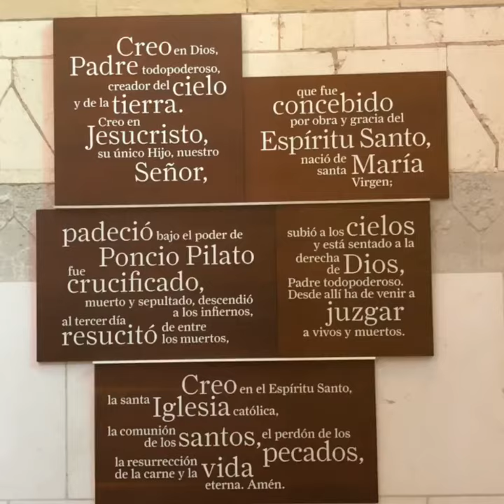La Sagrada Familia, Barcelona, España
May 2018

Rafael Vial